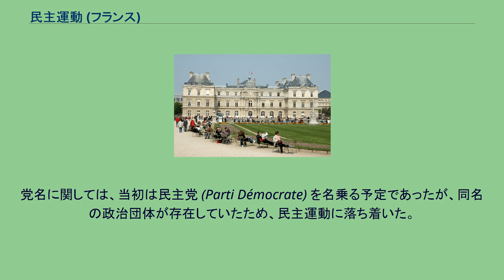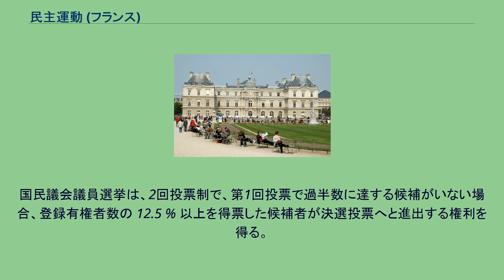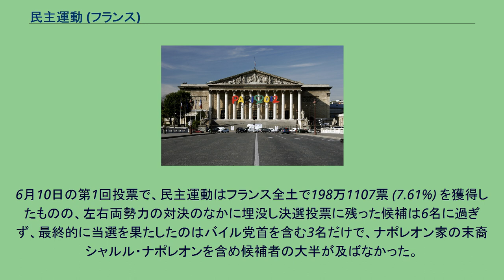民主運動 (フランス)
旧ロゴ 民主運動（みんしゅうんどう、フランス語: Mouvement Démocrate, MoDem）は、フランスの政党。
自由主義・親欧州主義（Pro-European）の中道派政党。
2007年フランス大統領選挙にフランス民主連合から立候補したフランソワ・バイルが、選挙後の2007年5月に結成した。
党名に関しては、当初は民主党 (Parti Démocrate) を名乗る予定であったが、同名の政治団体が存在していたため、民主運動に落ち着いた。
バイルは、大統領選挙の第1回投票でニコラ・サルコジとセゴレーヌ・ロワイヤルに飽き足りない中間層から支持され、682万119票 (18.57 %) を獲得し3位につけた。
中道志向を強めたバイルは、4月25日決選投票ではサルコジ、ロワイヤルの両候補、いずれも支持をしないことを表明したが、多くのフランス民主連合議員は国民運動連合候補のサルコジの支持に回り、選挙後に多くの議員が国民運動連合に流れることとなった。
バイルは、自分を支持する5名の議員とともに中道新党の結成に動いた。
フランス民主連合幹部と議員の多くは、この中道新党の結成に反対し、ジャン＝ルイ・ブーランジェをのぞき5月10日のフランス民主連合総会を欠席、5月18日に構想が発表された別の新党欧州社会自由党を結成する。
民主運動は、2007年国民議会議員選挙（6月10日、17日投票）で、577選挙区（定員1名）のうち、535人の候補者を擁立した。
国民議会議員選挙は、2回投票制で、第1回投票で過半数に達する候補がいない場合、登録有権者数の 12.5 % 以上を得票した候補者が決選投票へと進出する権利を得る。
6月10日の第1回投票で、民主運動はフランス全土で198万1107票 (7.61%) を獲得したものの、左右両勢力の対決のなかに埋没し決選投票に残った候補は6名に過ぎず、最終的に当選を果たしたのはバイル党首を含む3名だけで、ナポレオン家の末裔シャルル・ナポレオンを含め候補者の大半が及ばなかった。